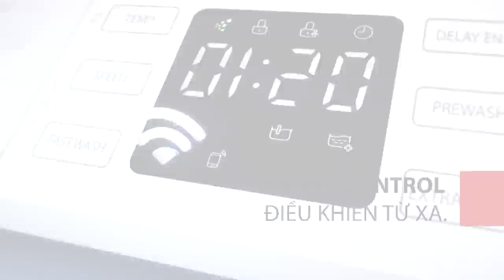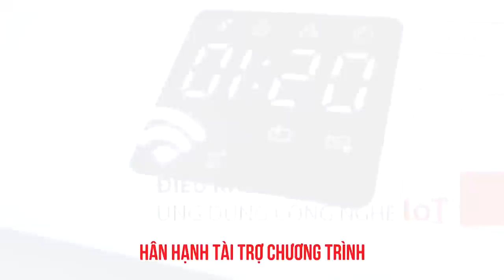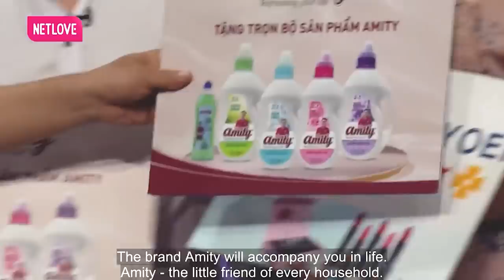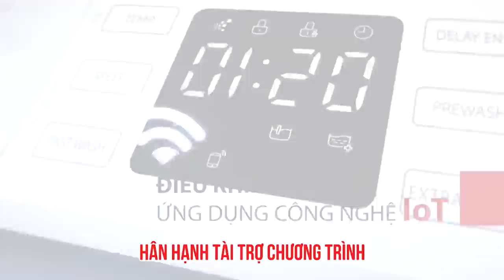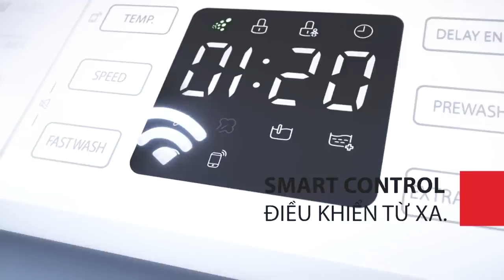Tuy em là gái một con và Cũng có tuổi rồi nhưng em vẫn để được anh nhé, hẹn hò hay nhất